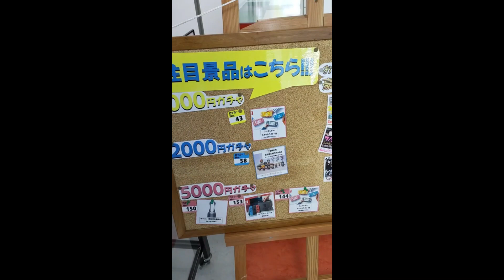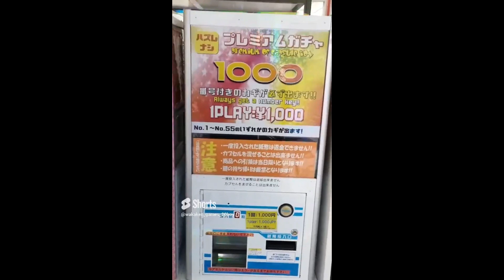大学生が高額ガチャやったら神回すぎた🤣 伝説の5000円ガチャの続編！？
👇からお願いします！

～今回の内容～
いつもはあつ森などの平和ゲームを実況している大学生が5000円ガチャをしたらやばすぎる展開に！？
からの…一年後に撮影したら
さらなる悲劇が！？？

⚠店内撮影の許可は取得済みです！
場所を特定するようなコメントはご遠慮ください

ベルマークボタンから通知オンも忘れず！！

～自己紹介～
19歳　そこらへんの京都の大学生です！
桃鉄GP　夏　総合98位　桃鉄をあつ森で完全再現してます！
週1投稿を基本に頑張っていきます！
多忙の時でもできるだけ頑張ります！
あつ森、桃鉄を中心に動画投稿！
（別ゲーもやっていきます）マリカー、マリパ、スマブラ、など
多く投稿できるときは投稿します！

～あつ森～
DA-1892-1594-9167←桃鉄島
（クーセガツーヨイ5％島）の夢番地

ワカケン&ワクチンマンのTwitter

ワカケン＆ワクチンマンのinstagram

桃太郎電鉄ホームページ

あつまれどうぶつの森ホームページ